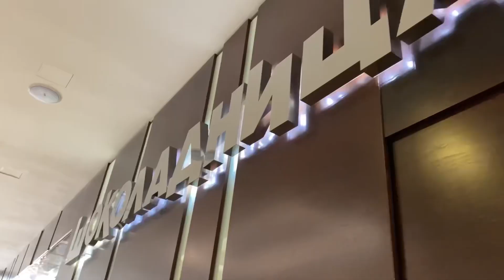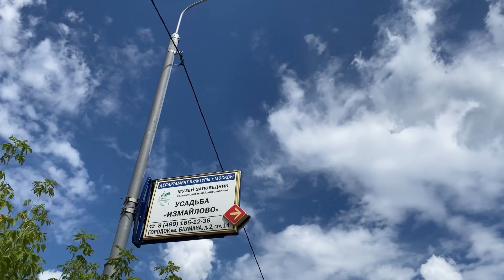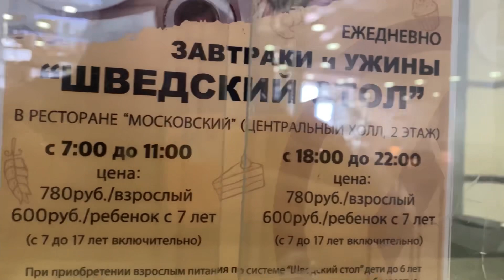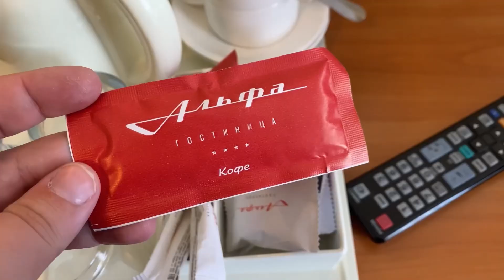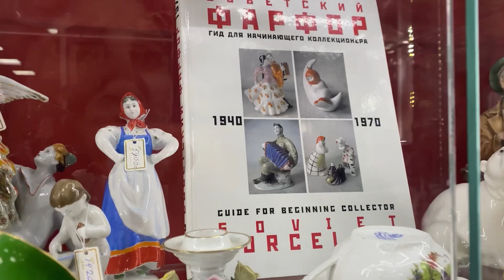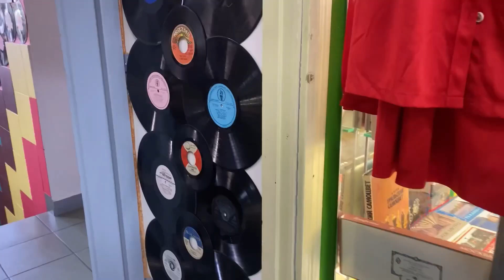АНТИКВАРНЫЙ ВЛОГ ИЗ МОСКВЫ📦🪆ОБЗОР НА МАГАЗИН СДЕЛАНО В СССР🫖 АНТИКВАРНЫЙ И ВИНТАЖНЫЙ ФАРФОР🛍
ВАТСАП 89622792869